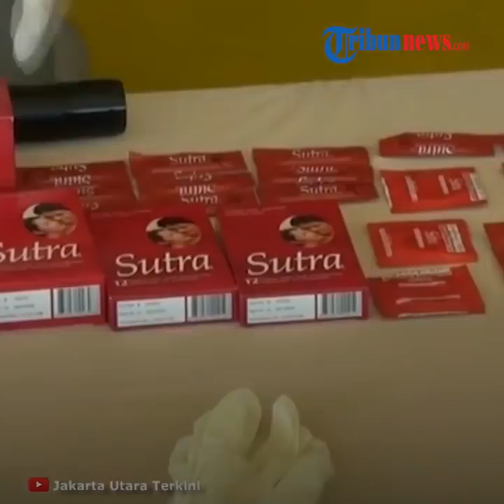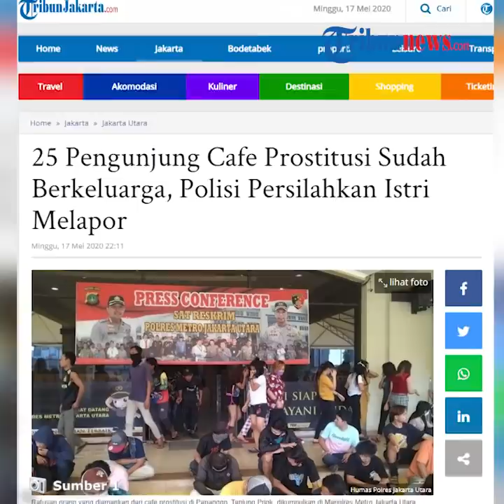Sebanyak 25 Pengunjung Cafe PSK di Jakpus Berkeluarga, Akan Ditindak Jika Istri Melaporkan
TRIBUN-VIDEO.COM, TANJUNG PRIOK - Sebanyak 106 orang diamankan dari cafe prostitusi di kawasan Papanggo, Tanjung Priok, Jakarta Utara, dini hari tadi.

Dari jumlah tersebut, lima orang ditetapkan sebagai tersangka yakni para pemilik cafe selaku mucikari yang mempekerjakan para wanita penghibur.

Sedangkan 101 orang sisanya adalah para pekerja seks komersial (PSK), karyawan hingga para pengunjung.

Kapolres Metro Jakarta Utara, Kombes Budhi Herdi Susianto mengatakan, 101 orang tersebut saat ini tak ditahan, melainkan diserahkan ke Pemkot Jakarta Utara.

Mereka akan dikenakan sanksi sosial karena melanggar Pembatasan Sosial Berskala Besar (PSBB).

"Karena mereka melanggar Pergub 33 dan Pergub 41 Tahun 2020 terkait pelanggaran PSBB," ucap Budhi di Mapolres Metro Jakarta Utara, Minggu (17/5/2020).

Budhi menuturkan, 25 dari 101 orang tersebut bisa saja dikenai sanksi pidana lantaran telah berkeluarga.

Untuk itu, ia mempersilahkan apabila istri para pria hidung belang itu membuat laporan kepolisian.

"Dan dari sekian pengunjung, 25 diantaranya sudah berkeluarga. Jadi ada Pasal juga dalam pidana kita tapi itu masih delik aduan orang yang dirugikan," kata Budhi.

"Kalau istri-istri lapor ke kami tentu akan kami proses. Karena belum ada aduan tentu kami objektif pelanggaran mereka masih sebatas PSBB maka penghukuman kami serahkan ke Pemkot Jakarta Utara," tambahnya.

Diberitakan sebelumnya, tak indahkan PSBB, cafe tempat prostitusi terselubung di kawasan Papanggo, Tanjung Priok, Jakarta Utara masih marak beroperasi.

Dini hari tadi, ratusan orang terdiri dari pemilik cafe, wanita penghibur hingga para pengunjung tak berkutik saat tempat tersebut digrebek Tim Tiger Polres Metro Jakarta Utara.

Kapolres Metro Jakarta Utara, Kombes Budhi Herdi Susianto menerangkan, penangkapan ini atas adanya laporan masyarakat ke hotline Tim Tiger di nomor 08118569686.

Dijelaskan Budhi, para pemilik cafe dikenakan sanksi Tindak Pidana Perdagangan Orang lantaran merekrut dan menyediakan tempat untuk para PSK dan tamunya berkencan.

"Jadi orang yang lakukan tindakan asusila di tempat itu harus bayar Rp 300 ribu. Dan itu akan dibagi Rp 50 ribu untuk pengelola dan Rp250 ribu jadi hak wanita tunasusila, tapi prosesnya panjang. Jadi wanitanya sudah ditampung di lokasi tersebut," paparnya.

Budhi menjelaskan, para pemilik cafe itu merekrut para wanita penghibur dengan awalnya memberikan pinjaman uang kepada mereka.

"Sistem perekrutan mereka diberikan utang dan utang itu dibayar lewat jatah yang harusnya diterima oleh wanita-wanita tersebut sehingga ini pelanggaran terhadap tindak pidana perdagangan orang," jelasnya.

Dalam penggerebekan itu, polisi juga menyita sejumlah alat kontrasepsi serta buku catatan rekapan para wanita malam menangani para tamunya.

Artikel ini telah tayang di Tribunjakarta.com dengan judul 25 Pengunjung Cafe Prostitusi Sudah Berkeluarga, Polisi Persilahkan Istri Melapor,